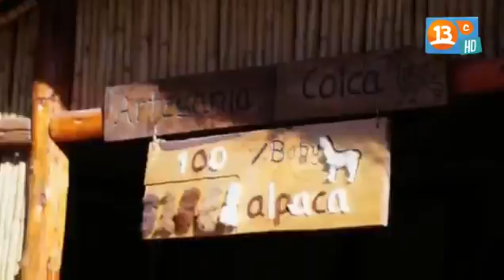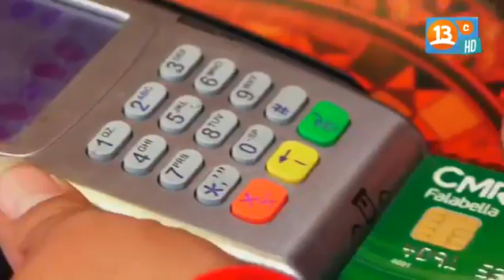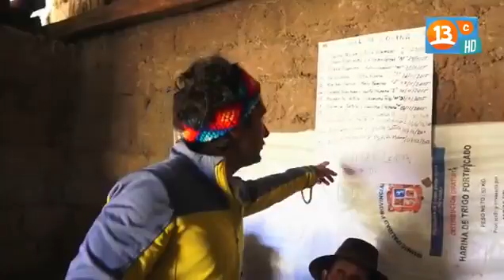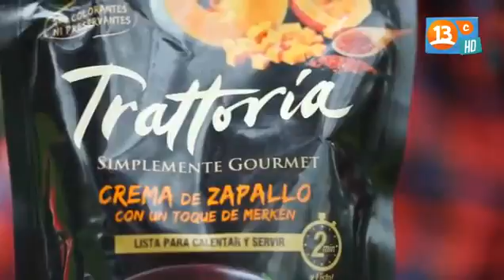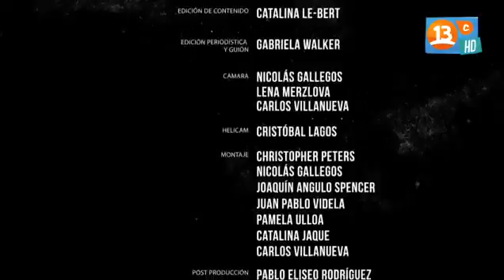cañon del valle del colca peru